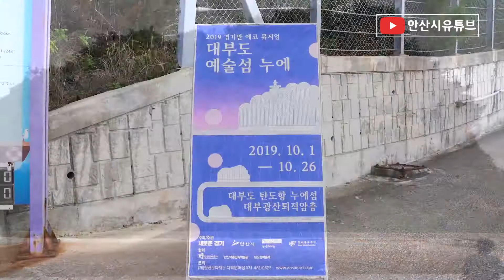[안산IN스토리] 텅 빈 누에섬에서 예술섬 누에가 되다